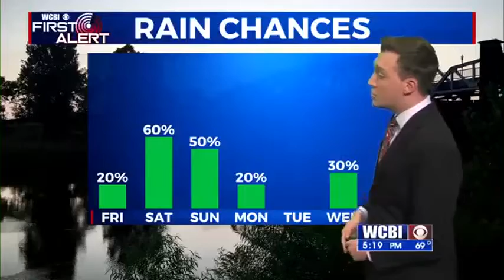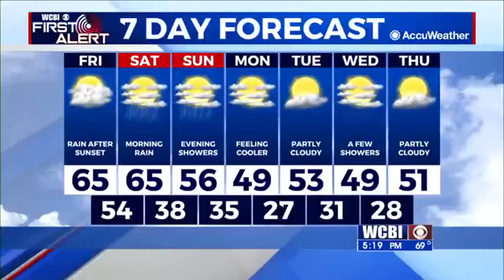Thursday Evening Weather